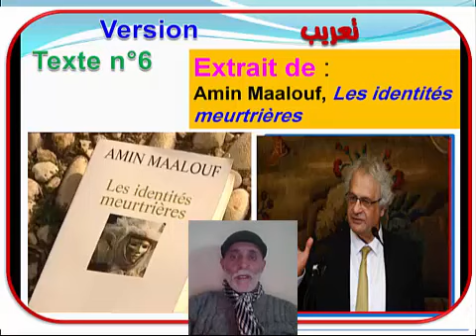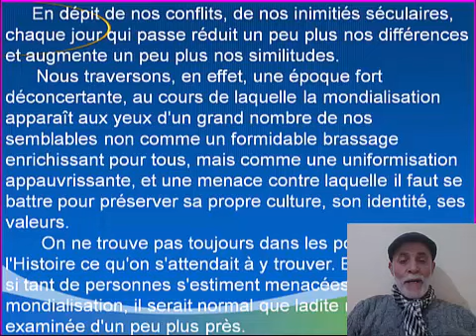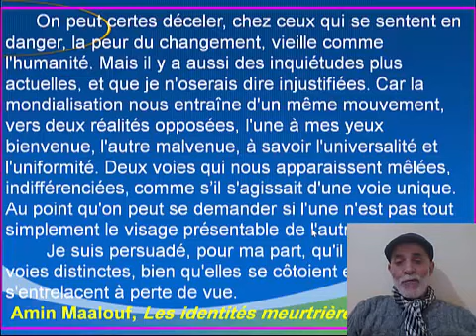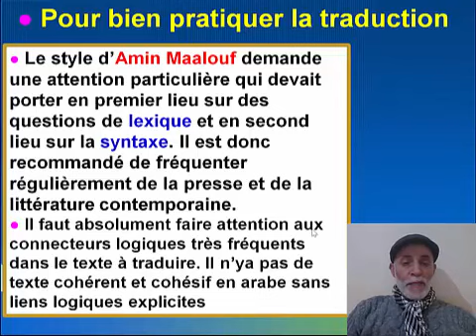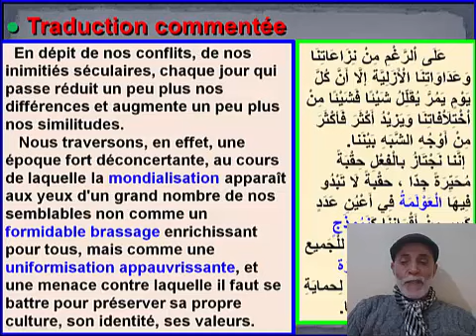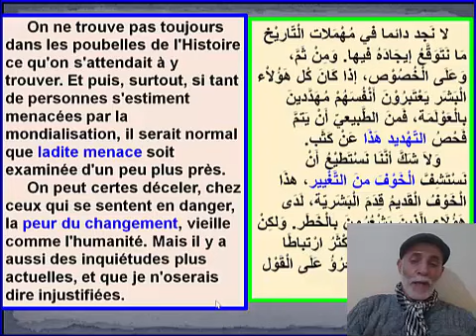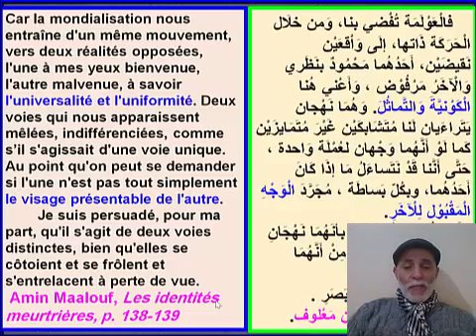traduction d'un texte de l'écrivain libanais Amine Maafouf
ترجمة نص من الكتاب Les identités meurtrières  لأمين معلوف .
نبذة عن أمين معلوف : أمين معلوف أديب وصحافي لبناني ولد في بيروت في 1949، ويقيم حاليًا في فرنسا. له العديد من المؤلفات في الرواية والتاريخ والمسرح الشعري والسياسة، وقد ترجم بعضها إلى نحو 40 لغة. انتخب معلوف في عضوية أكاديمية اللغة الفرنسية،وفي ديسمبر 2023 انتخب أميناً دائماً للأكاديمية الفرنسية،حاز العديد من الجوائز الأدبية والأوسمة، منها: جائزة غونكور الفرنسية، والوشاح الأكبر لوسام الأرز اللبناني، ووسام الاستحقاق الوطني الفرنسي.
Dont l'apparence, le comportement en public est conforme aux normes sociales. Présentable =